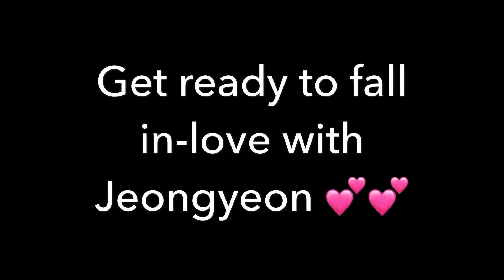Twice Jeongyeon dance compilation